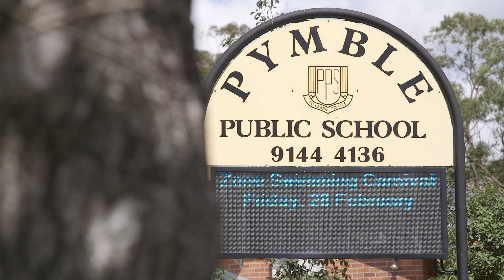Sophisticated luxury, in a premier setting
Rowan Lazar presents 80 Pentecost Avenue, Pymble